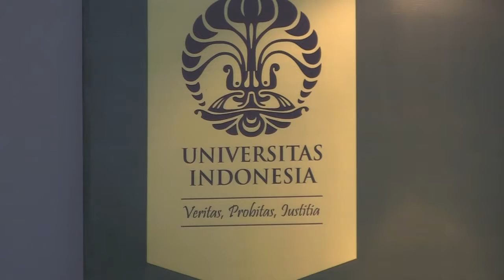Pembukaan Brazilian Weeks (16 September 2014)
REPUBLIKA.CO.ID, JAKARTA -- Acara festival film turut meramaikan "Brazilian Week" yang digelar Kedutaan Besar Brasil bekerja sama dengan Pusat Kajian Kawasan Amerika Universitas Indonesia tanggal 16-19 September 2014 di Perpustakaan pusat kampus itu, Depok, Jawa Barat.

"Festival film ini kami gelar masih dalam rangkaian acara Hari Nasional Brazil, 7 September. Tujuannya mengenalkan Brasil pada masyarakat Indonesia," kata Bagian Kebudayaan Kedutaan Besar Brasil, Riena Asmara di Depok, Rabu (17/9).

Sebanyak enam film karya sineas Brasil bergenre drama, komedi dan dokumenter ditayangkan selama tiga hari, mulai Rabu (17/9) hingga Jumat (19).

Film-film pilihan tersebut adalah O Auto da Compadecida, Hotel Atlantico, O Palhaco, E Proibido Fumar, Capitaes da Areia dan Lixo Extraordinario. Semua film itu telah menyabet penghargaan ,baik dalam negeri maupun internasional.

"Keenam film tersebut memiliki nilai yang sangat bagus untuk dipetik, misalnya film yang diputar hari ini, O Auto da Compadecida, bernilai bahwa uang bukanlah segalanya," katanya.

Riena menuturkan melalui film penonton diharapkan dapat memahami budaya dan kehidupan Brasil sehingga tertarik untuk lebih mengetahui seluk beluk negara Samba itu.

Selain festival film, Brazilian Week juga menampilkan foto-foto koleksi Dubes Brazil untuk Indonesia, Paulo Alberto da Silveira Soares, dengan tema perkembangan pembangunan di Brasil.

Acara "Brazilian Week" dibuka oleh Dubes Paulo, Selasa (16/9), di Ruang Apung UI. Kemudian dilanjutkan dengan acara seminar bertajuk "Brazil sebagai Rekan Penting dalam Ketahanan Pangan Indonesia dan ASEAN" dan pertunjukkan seni musik dan tari Capoera.